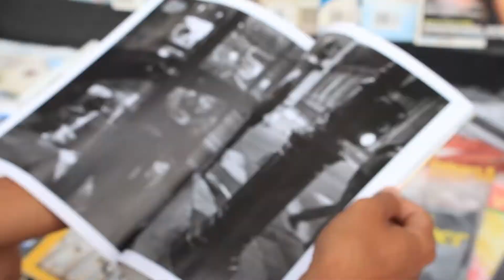Pasar Majalah Bekas Cikapundung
Bagi Anda penggemar majalah bekas import, maka Anda wajib mengunjungi tempat ini, sebuah pasar yang khusus menjajakan majalah bekas. Lokasinya berada di sepanjang Jalan Cikapundung Barat Kota Bandung.

Beroperasi sejak tahun 1970 lalu, pasar ini menyediakan beragam majalah dengan harga miring. Koleksi majalahnya dari beragam hal mulai dari tata busana, musik, politik, Iptek, otomotif, kesehatan, pariwisata sampai olahraga. Majalah yang ditawarkan pun mulai dari edisi terbaru sampai lama.

Bila Anda pergi saat pagi hingga siang, maka suasananya akan terlihat sepi, namun saat menjelang sore Anda akan  menjumpai banyak warga berseliweraan di pasar ini untuk membeli atau sekedar berbincang ringan. (Sugiharto Purnama)